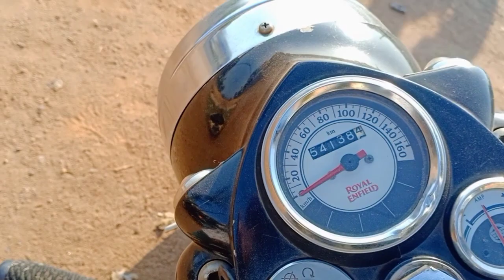ବୁଲେଟ କମ୍ ଦାମ୍ ରେ..